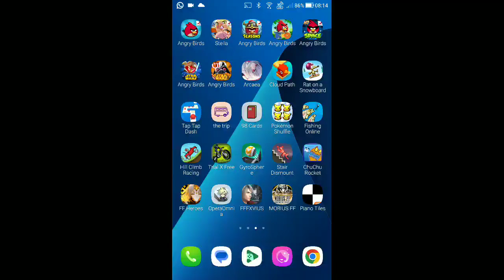DFFOO - Multi-Draw - Squall FR Weapon